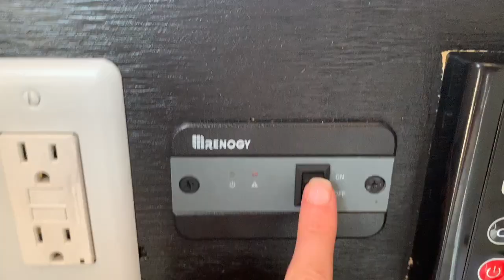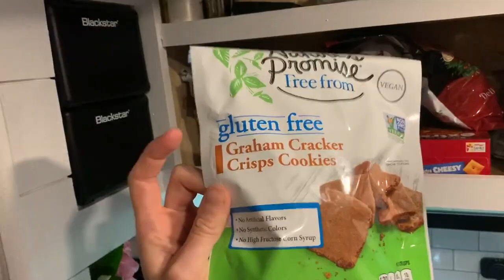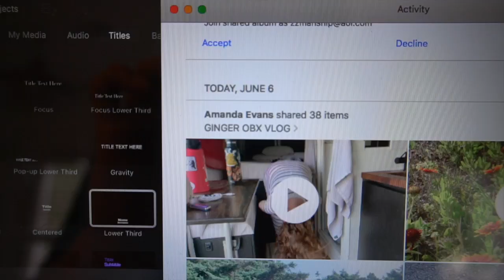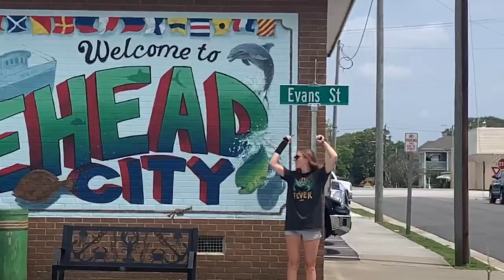two GIRLS one VAN! | VAN LIFE OBX!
Female travelers on a van life adventure to OBX!! GINGER VLOG TAKE OVER! hope you all enjoy a little twist on the vlog! Sorry the quality is not what you all are used to but i hope you find some joy from this video.